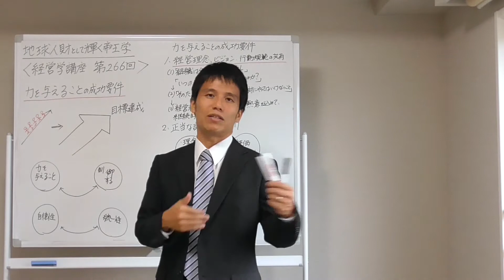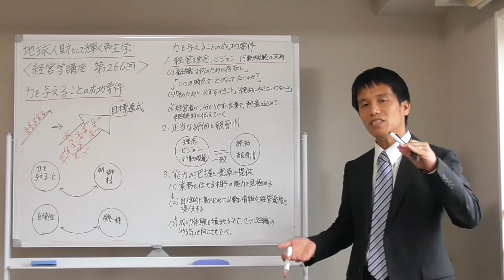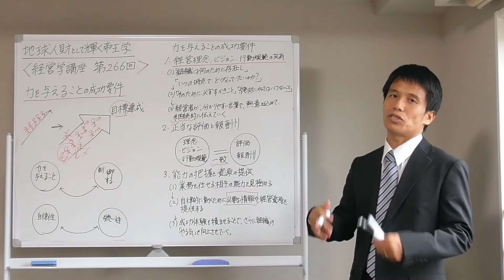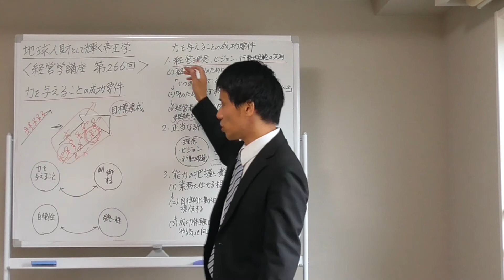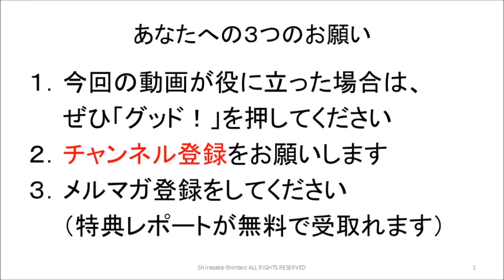経営学２６６ 力を与えるの成功要件